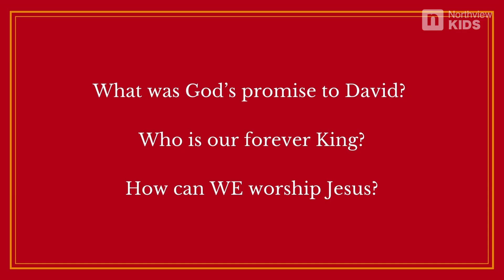Northview Kids TV // Advent Week 4 - LOVE (December 18, 2021)